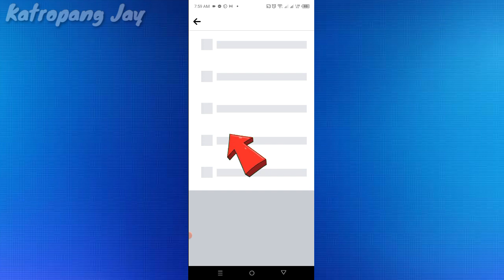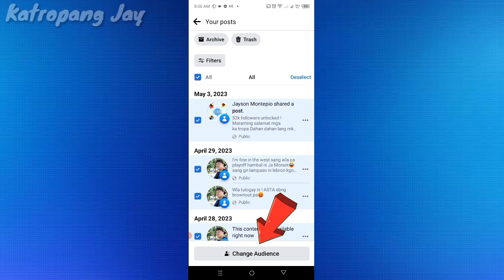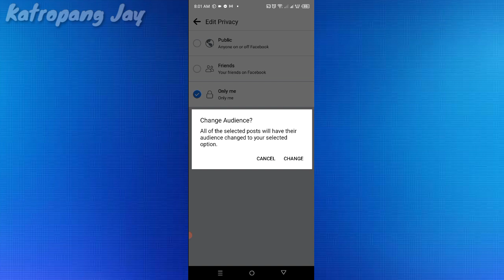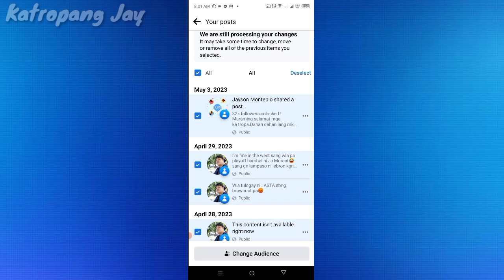GAWIN MO TO! PARA WLA NANG MAKITA ANG MGA STALKER SA FACEBOOK PROFILE MO